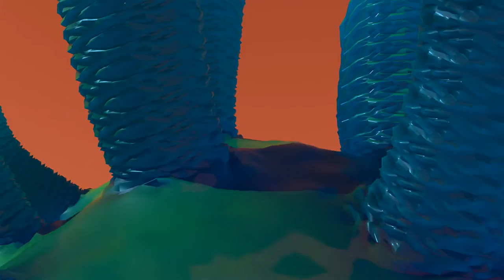Earth Trax - Ambient Dance (Official Video)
Video by Grażyna Olszewska

LP2, Shall Not Fade, 2020.